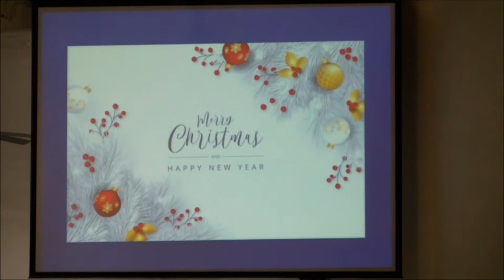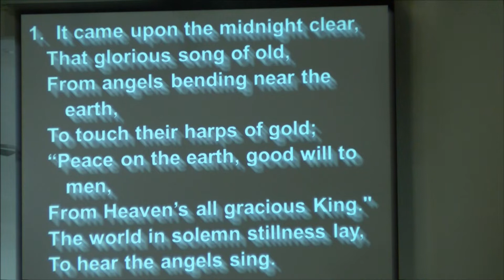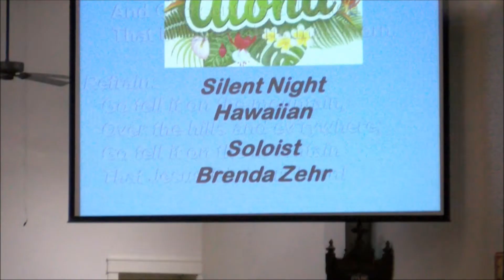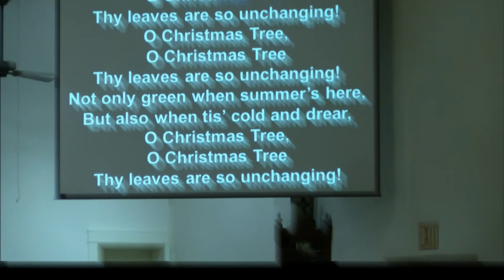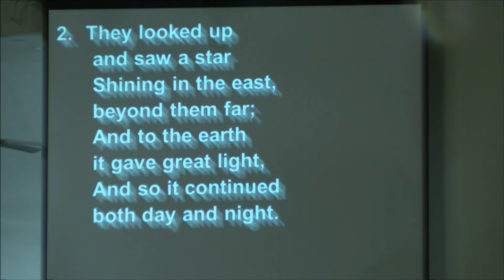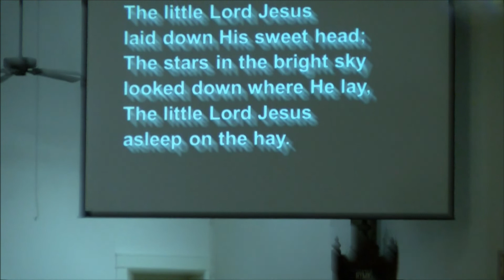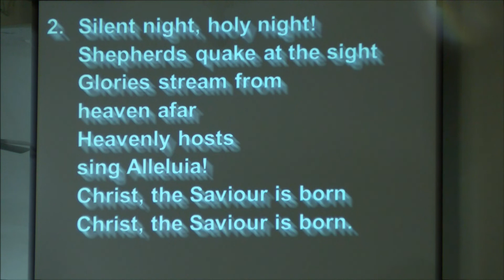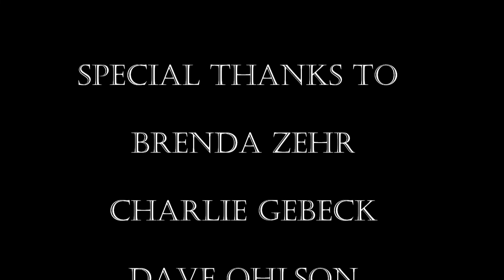Christmas Carol Sing 12-5-21 First Lutheran Church Princeton IL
Featuring Organist:  Charie Gebeck   Flautist:  Jennifer Mills
  Soloist:   Brenda Zehr & Victoria Suarez Yepsen